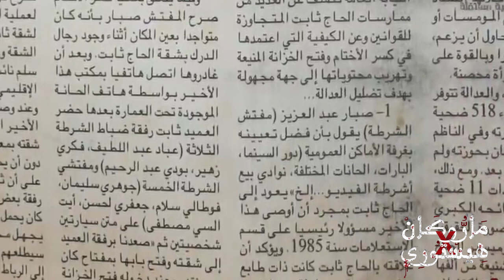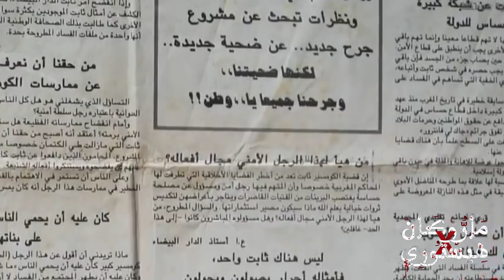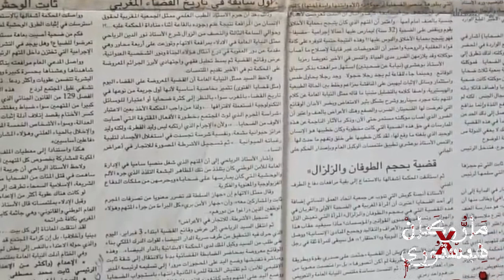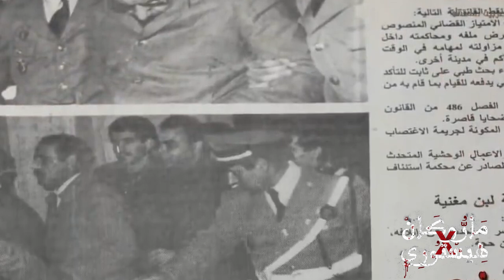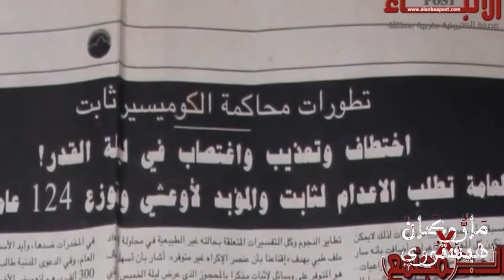الحاج ثابت | ماروكان هيستوري اكس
قضية الكوميسير و الحاج ثابت عليها علامات استفهام كثيرة ..من قبل ما تبدا ..و مور ما سالات.. علاش عدموه ب ديك السرعة ؟ مناش كانو خايفين؟ و واش كان فعلا غا شخص مختل مبلي ب انه يصور راسو و الناس ف اوضاع جنسية، ام انه كان  بيدق ف الة بوليسية كبيرة ؟